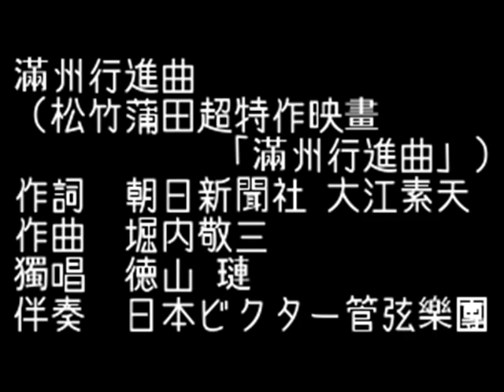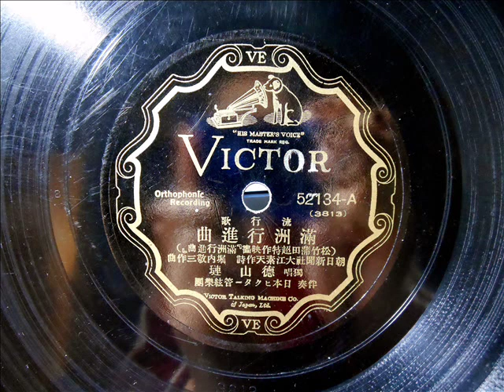徳山 璉 - 満州行進曲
流行歌
滿州行進曲
（松竹蒲田超特作映畫「滿州行進曲」）
作詞　朝日新聞社 大江素天
作曲　堀内敬三
獨唱　徳山 璉
伴奏　日本ビクター管弦樂團
52134-A
（3813）

昭和6年 or 7年録音